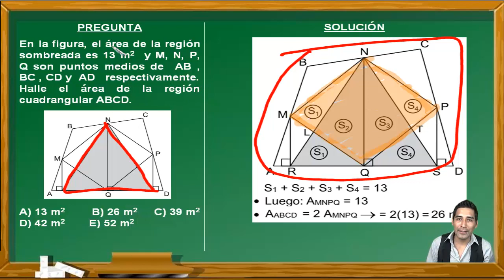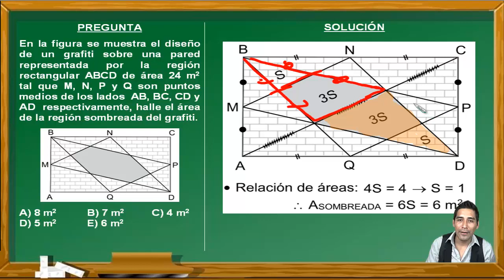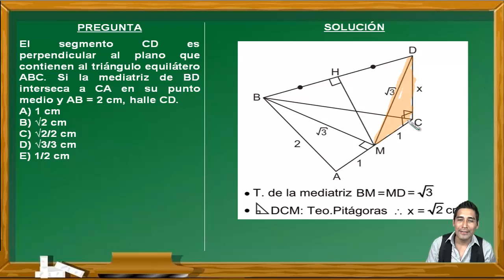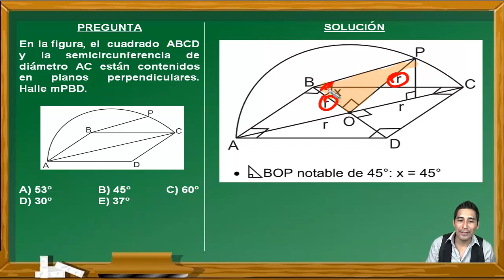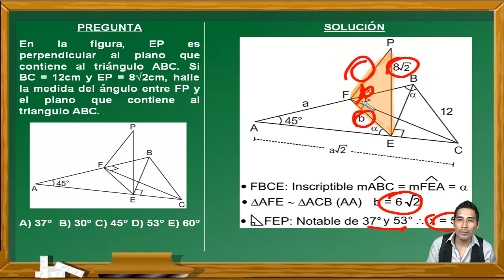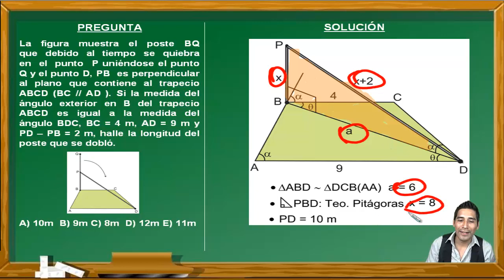GEOMETRÍA: AREAS Y GEOMETRÍA DEL ESPACIO(1) - DECO-EXAMEN PRE SAN MARCOS-CEPREUNMSM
En este vídeo se hace un repaso del curso de Geometría viendo los temas de Áreas de Regiones Planas, Geometría del Espacio(primera parte): Diedro y, Planos. Estos ejercicios fueron tomados en exámenes del Centro Preuniversitario de la Universidad Nacional Mayor de San Marcos de Perú y cumple los standar de calidad internacional. Por eso puede venir en exámenes de PSU, ENES, ICFES, SNNA, Saber 11, etc.

EXAMEN
ADMISIÓN
UNIVERSIDAD
UNMSM
UNIVERSIDAD SAN MARCOS
PREUNIVERSITARIO
CEPREUNMSM
CENTRO PREUNIVERSITARIO
DECO
PSU
SER BACHILLER
ENES
ICFES
SNNA
ESO
UNAM
BACHILLERATO
SECUNDARIA
CÁLCULO
EJERCICIOS RESUELTOS
DECO
GEOMETRÍA
TRIÁNGULOS
ÁNGULO
Líneas Notables
Cuadriláteros
Rombo
Paralelogramo
cuadrado
rectángulo
Circunferencia
Áreas de Regiones Planas
Geometría del Espacio
Diedro